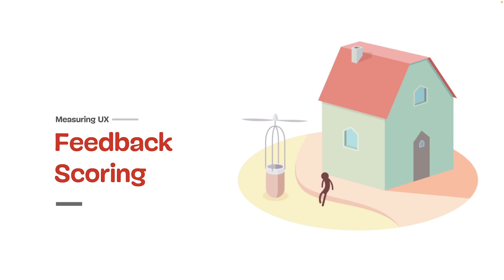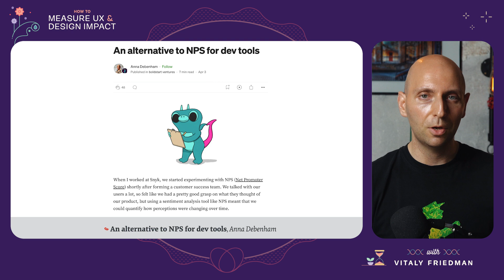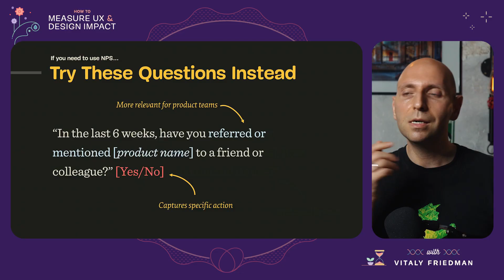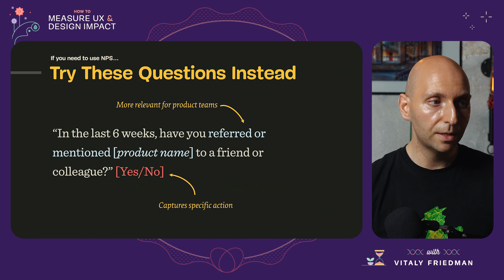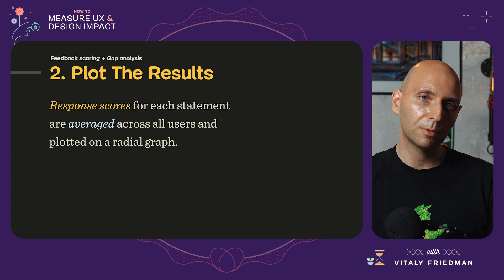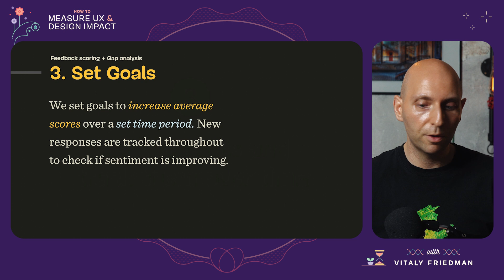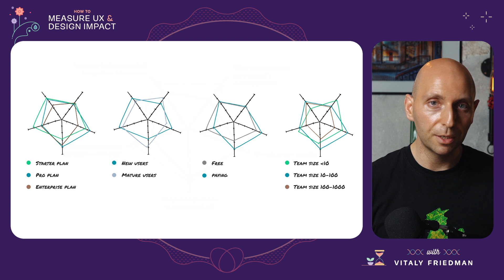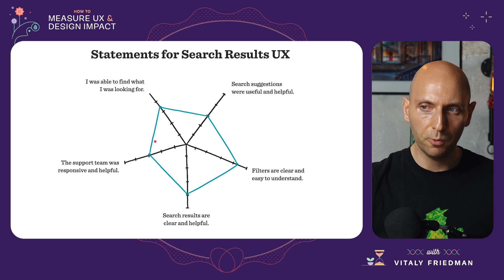Feedback Scoring and Gap Analysis (with Vitaly Friedman) — How To Measure UX and Design Impact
If you are looking for a simple alternative to NPS, feedback scoring + gap analysis might be a neat little helper. It transforms qualitative user feedback into quantifiable data, allowing us to track UX improvements over time. Unlike NPS, which focuses on future behavior, feedback scoring looks at past actions and current perceptions.

An excerpt from “How To Measure UX and Design Impact”, a practical video course on UX metrics, Design KPIs — and how to connect business objectives with measurable design outcomes: